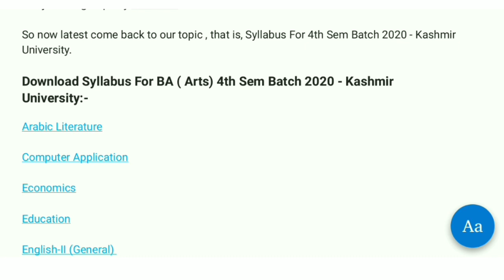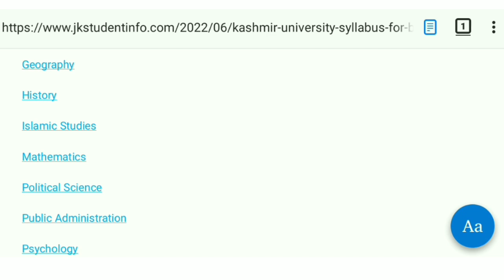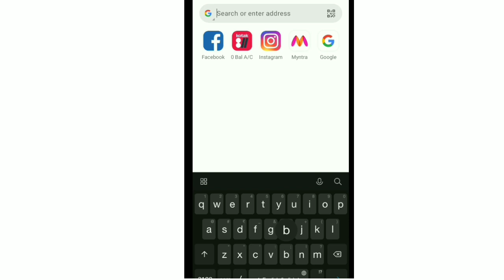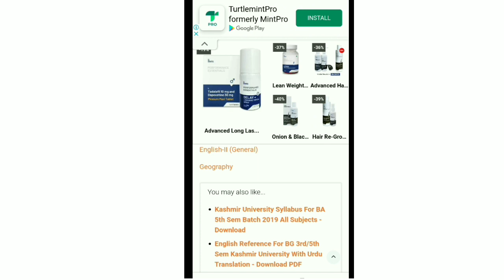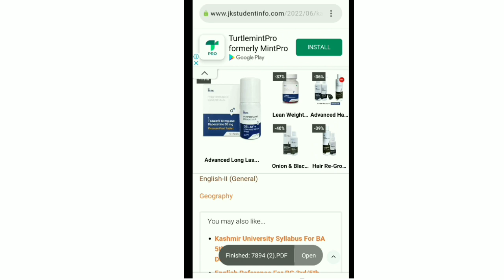BG 4th Semester Syllabus Kashmir University of All Subjects | Download in PDF | 2022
Dear Students, in this video you all will be able to download BG 4th Sem Syllabus Kashmir University for batch 2020 & onwards in PDF format.

Download Syllabus For BG 4th Sem Batch 2020, 2021 & onwards

Overview:
Subject:  BG 4th Sem Syllabus
Category:  KU Syllabus
Semester: 4th Sem
Session: 2022-23
Organization: University of Kashmir
Uploaded by: JK Student Info

 You May Find this video by Search the following:-

BG 4th Sem Syllabus Kashmir University
Kashmir University 4th sem Syllabus
4th Sem Syllabus Batch 2020 Kashmir University
BA Syllabus 4th Sem Kashmir University
Arts 4th Sem Syllabus Kashmir University

Here we are always dedicated to provide you Study materials, PDF Notes, Previous Year Papers, Syllabus of Kashmir University, JKBOSE, JKSSB, COK, CUS etc.